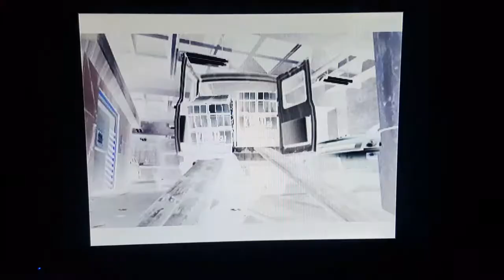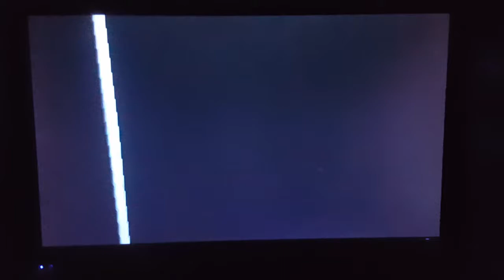Resident Evil 3: Part 19